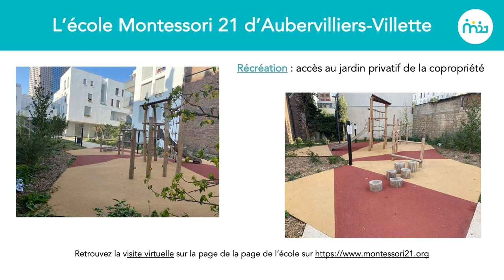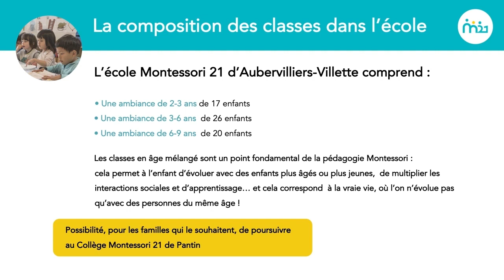L' école Montessori 21 d'Aubervilliers-Villette en quelques mots